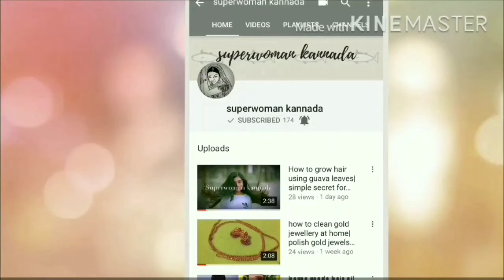ಸಿಂಪಲ್ ಜ್ಯುವೆಲರಿ ಒರ್ಗನೈಸ || ಒಡವೆಗಳ ಪೋಲಿಷ್ ಕಾಪಾಡುವುದು ಹೇಗೆಂದು ತಿಳಿಯರಿ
ಹಲೋ ಫ್ರೆಂಡ್ಸ್

ಈ ವಿಡಿಯೋದಲ್ಲಿ ನಮ್ಮ ಕಿವಿ ಒಲೆಗಳನ್ನು ಹೇಗೆ ಸಿಂಪಲಾಗಿ ಒರ್ಗನೈಜ್ ಮಾಡಬಹುದು ಅಂತ ನೀವು ತಿಳಿದುಕೊಳಬಹುದು.